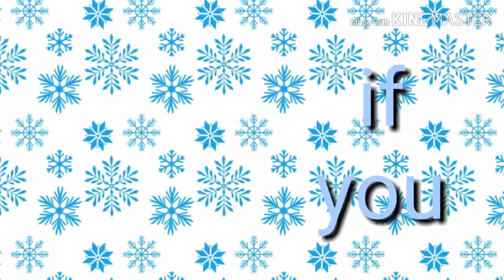galaxyfam notice me mep part 10-11